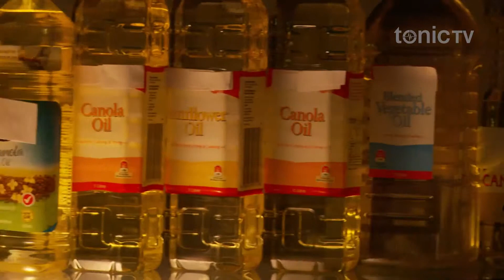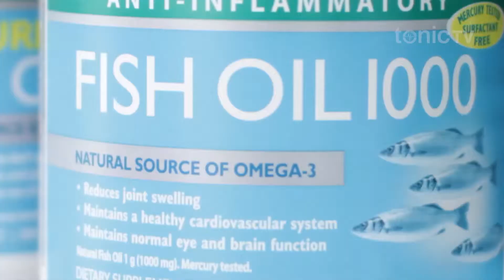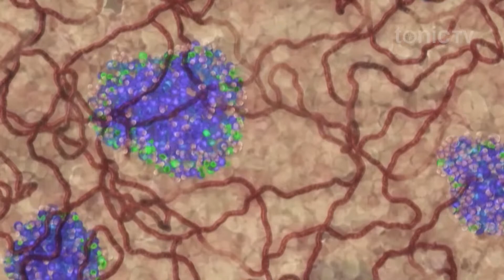Food to fight prostate cancer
When somebody develops cancer they often wonder if there’s something they could change in their diet to help control the tumour. Some exploit that by inventing mad diets which can do a lot of harm, but research at the University of California, Los Angeles, is finding that there is a safe, healthy option which might be of benefit. So can you eat your way out of cancer?

Tonic TV |  T-S061 | S03E08